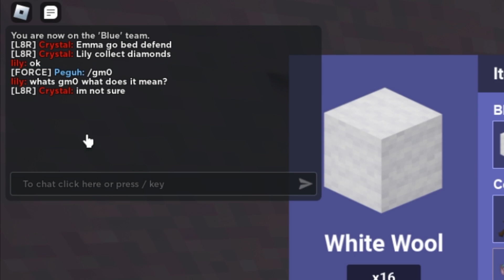I SECRETLY cheated against this "GIRL GROUP" in a 1v3... (Roblox Bedwars)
Roblox Profile (Joins are always on)